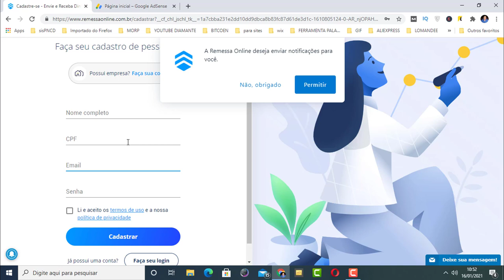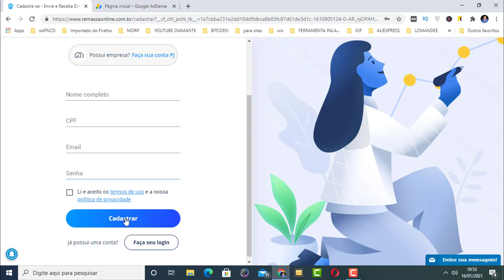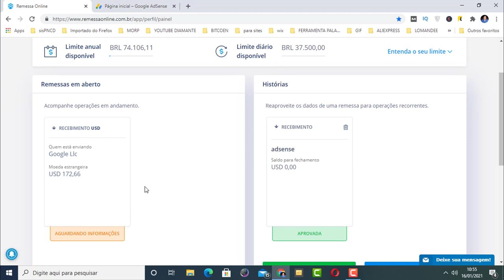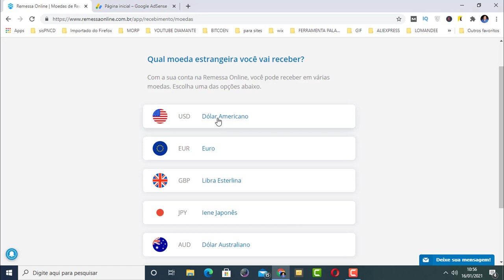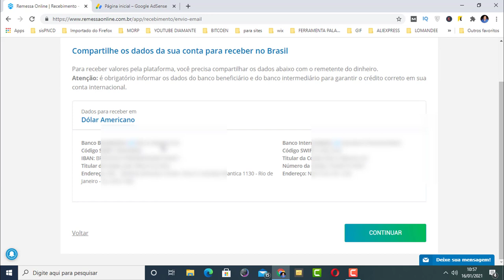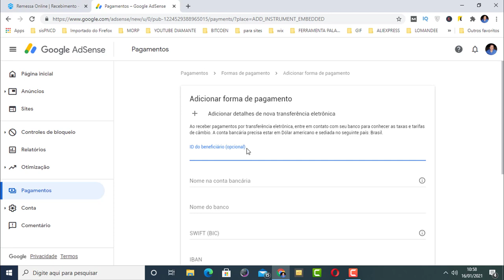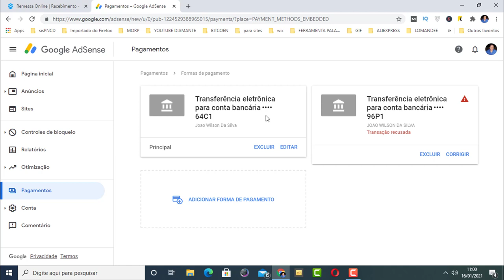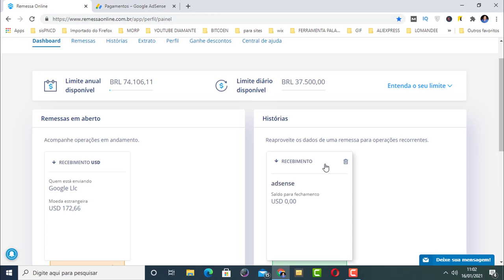COMO RECEBER DINHEIRO DO YOUTUBE - COMO CADASTRAR CONTA BANCARIA NO ADSENSE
Nesse vídeo vou te mostrar como receber dinheiro do youtube e também como cadastrar conta bancaria no adsense.

Se você quer saber como receber dinheiro do yotutube de forma simples pagando uma taxa justa assista esse vídeo até o final que vou te mostrar!

Uma ótima opção para receber seus ganho do youtube é o remessa online!

Vou mostrar como fazer o cadastro no remessa online e como cadastrar os dados bancários no adsense!

✅ LINK PARA FAZER CADASTRO NO REMESSA ONLINE!

JS6401

Pesquisas relacionadas com (COMO RECEBER DINHEIRO DO YOUTUBE - COMO CADASTRAR CONTA BANCARIA NO ADSENSE)